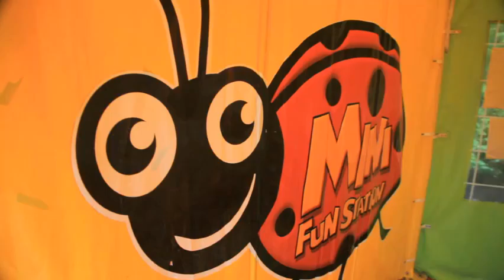Eurocamp.de - Kidsclubs, Mac's Funstation, Kinderprogramm - Campingurlaub, Familienurlaub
Diese Altersgruppe scheint genug Lust und Energie zu haben, um den ganzen Tag lang zu toben und zu spielen. Mac's Fun Station hat diesen Energiebündeln eine Menge zu bieten. Hier finden sie schnell Freunde und haben eine Menge Spaß bei einem bunten Programm, von sportlicher Betätigung wie Fußball über Singen, Spielen und Basteln.